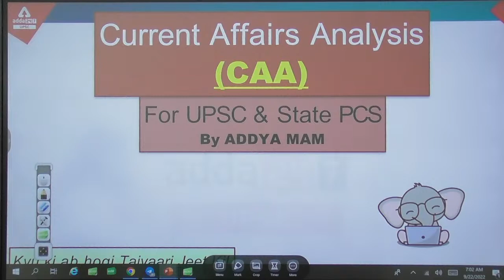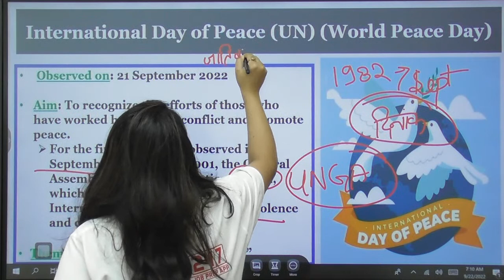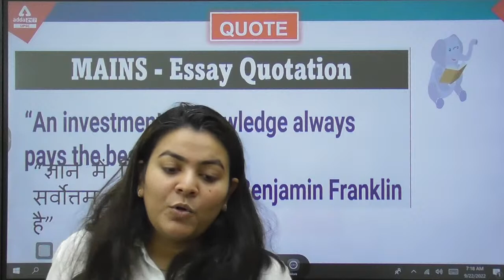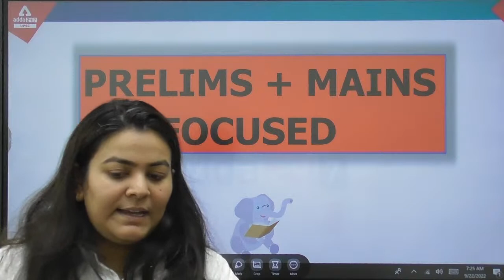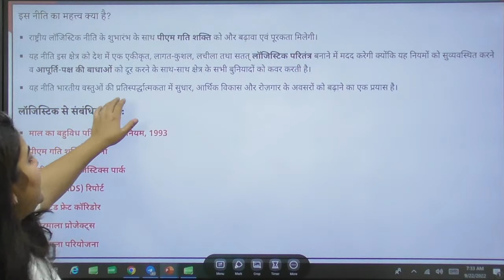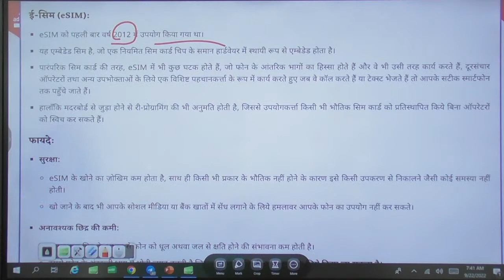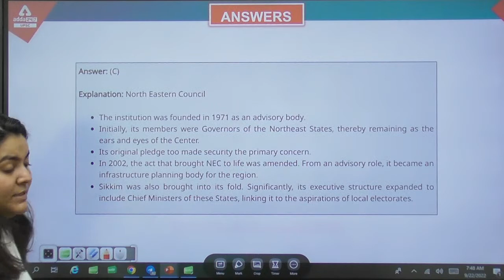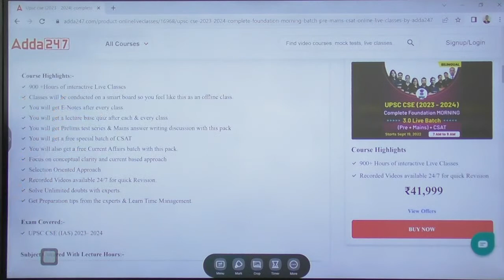22nd September Current Affairs 2022 | UPSC Current Affairs 2022 | Current Affairs By Addya Mam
22nd September Current Affairs 2022 | UPSC Current Affairs 2022 | Current Affairs By Addya Mam

🎁Join करे UPSC CSE (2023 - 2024) Complete Foundation Morning 3.0 Batch

🔴OUR LATEST COURSES:
🔴UPSC Adda247 Live Classes Schedule:-
7AM: Daily Current Affairs
8AM: Environment & Ecology:  UPSC CSE 2023 Pre+Mains
9AM: History:  UPSC CSE 2023 Pre+Mains
10AM: Economy: UPSC CSE 2023 Pre+Mains
12PM: Polity:  UPSC CSE 2023 Pre+Mains
1PM: Ethics -IV : UPSC CSE Mains
2PM: Hindi Optional : UPSC CSE Mains
3pm: Sociology: UPSC CSE Mains
3:30pm: PSIR: UPSC CSE Mains
4PM: Mains Answer Writing
5PM: IR: State ALL STATE PCS
6PM: PCS J
7PM: Polity: UPSC CSE 2023-24
9PM: HISTORY: UPSC CSE 2023-24
10PM: CSAT: UPSC CSE 2023-24
11PM:  Editorial : All Competitive Exams

1. Learn from the best faculties
2. In-depth analysis
3. Exam planning strategy
4. Best question solution
5. Time management